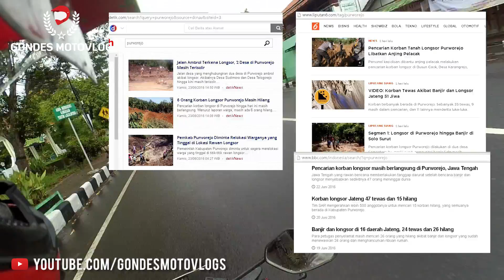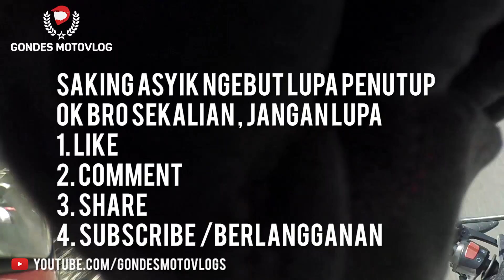Motovlogger Jogja Peduli Longsor dan Banjir Purworejo 2016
Hallo mas bro sekalian , kali ini motovlogger jogja peduli kepada korban longsor dan banjir yang berada di purworejo 2016 , dengan bantuan kami ini berharap kepada orang orang yang mampu bisa membantu korban ,ya kami tidak bisa membantu banyak karena keterbatasan kami ,tapi kami berusaha sebaik mungkin untuk bisa membantu. Semoga terinpirasi .
*niat kami mendocumentasikan ini bukan untuk pamer atau apalah , tapi dengan mendocumentasikan dan mempublish video seperti ini harapannya komunitas atau organisasi bisa ikut berpartisipasi seperti apa yang kami kerjakan,dan niat kami ikhlas untuk membantu ,bukan untuk pamer .

Jangan lupa untuk :
1. Like
2. Comment
3. Share

Perlengkapan Ridding ↪ :
➤ Bike : 2014 Yamaha New Vixion Lightning
➤ Helmet : Snail MX 311 Supermoto
➤ Glove : scoyco mc 10
➤ Jacket : Amikom Blogger Community
➤ Shoes : -
➤ Primary Cam : Xiamoi Yi

Perlengkapan Editing ↪ :
➤ Laptop : ASUS K43SD
➤ Software : Adobe Premiere